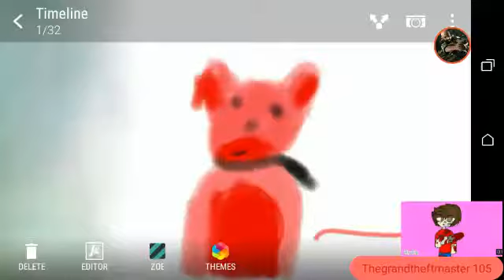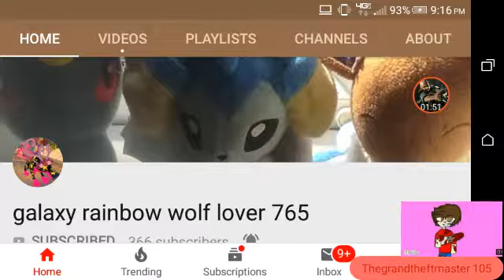Giftbox for Galaxy Rainbow Wolf Lover 765!